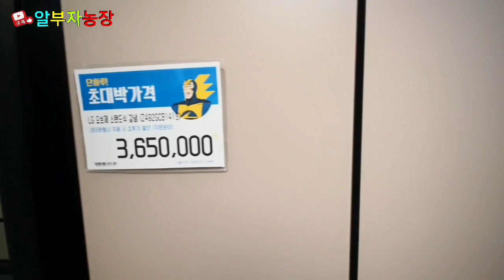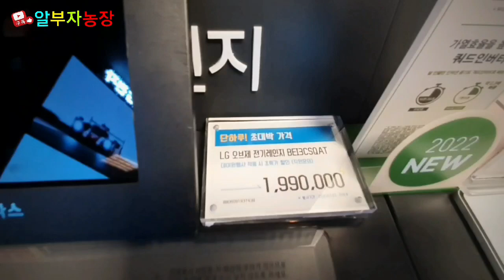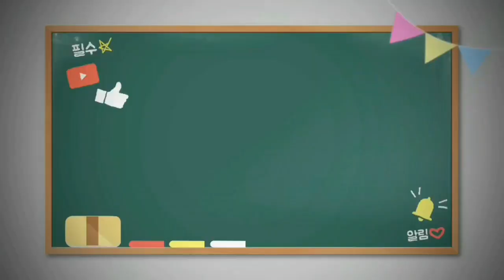오늘만 이가격 다해서 천만원